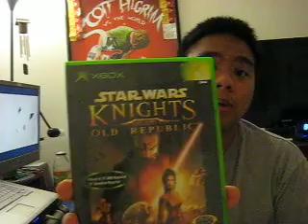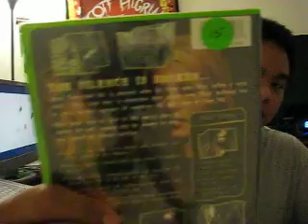Sealed Games and New Console pick ups